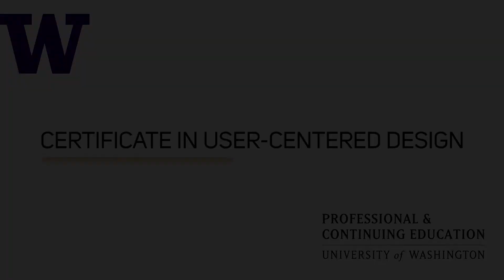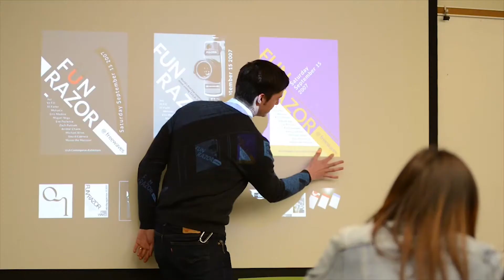UW Certificate in User-Centered Design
Daniella Kim, an instructor for the Certificate in User-Centered Design, talks about the cutting-edge nature of the program and significant career benefits for students.

Video Transcript:

Human-centered design and engineering is an integrated discipline that brings in design for people, by people, to make technology useful and delightful. It might be an app, it might be a website, it might be voice-control, or it might be something that you have never thought of before.

The students come from all different disciplines. You can be a psychologist. You can be a developer. You can be a program manager. You will likely find that you have some skills that will easily translate to this field.

So right now Seattle is in the center of this explosion of innovation, and we are so lucky to be here, at the University of Washington, to literally be in the center of all that. So, Seattle is probably one of the best places to come to be trained.

People come in with industry experience, deep industry experience, who are completely embedded in real-life scenarios. They are developing agile and quick. They are making things happen right now in the industry.

Also, the wonderful blend about this department is that we have the rigorous academic part, too. So the faculty here also bring in this deep empirical foundation, and we are able to blend this rapidly moving industry trend as well as the very deep academic foundational stuff. So the balance here is interesting and unusual, and the students come out very, very well trained.

Once you go through the certificate program, one of the things that is really strong about it is that the networking opportunities are tremendous. Because we have so many representatives from many different large and small companies, we have people intermixing all the time.

And many people do seem to be able to, to slide into new positions because of the strength of the networking.

There are so many companies moving to Seattle, opening up offices here in Seattle, and this only strengthens the position that graduates may have to get new jobs in the areas that they want to.